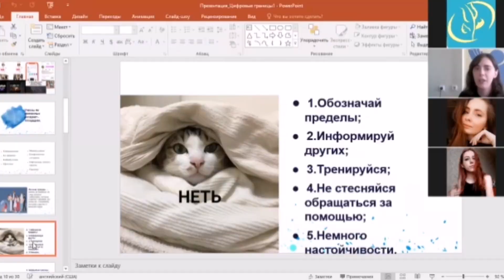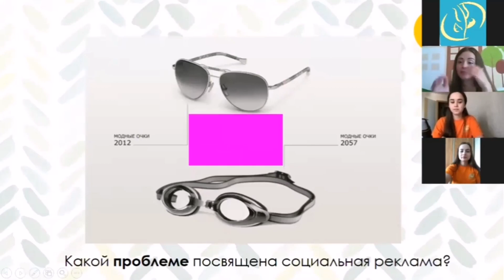"Дети столицы" - волонтёрский проект БГПУ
Волонтёрский проект "Дети столицы" Белорусского государственного педагогического университета имени Максима Танка в 2020 году уже реализуется 17-й год.
Цель проекта – организация досуга детей и подростков в период летних каникул.
В этом году реализация проекта проходит в режиме онлайн с 6 по 30 июля на платформе Zoom.